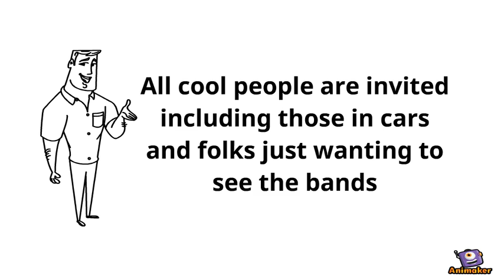Top Hatters M/C San Jose 17th Annual Poker Run Whiteboard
Animated Video created using Animaker Top Hatters M/C San Jose 17th Annual Poker Run - October 12 2019